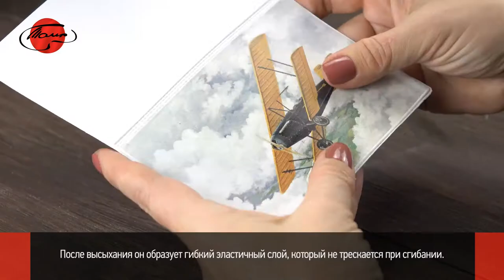Клей-лак для декупажа «ТАИР». Как работать с декупажным клеем?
Клей-лак — один из главных материалов в технике декупаж. Рассмотрим, как с его помощью сделать декупаж салфетками, декупажными картами или рисовой бумагой. Также выясним, чем отличается декупажный клей для твёрдых поверхностей и для ткани.

В работе использованы кисти от «ART Авангард».